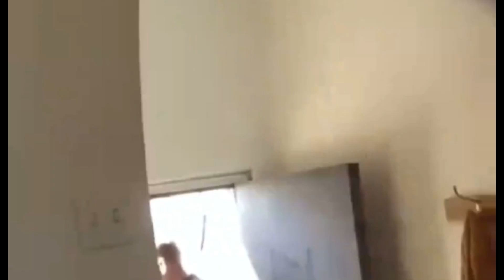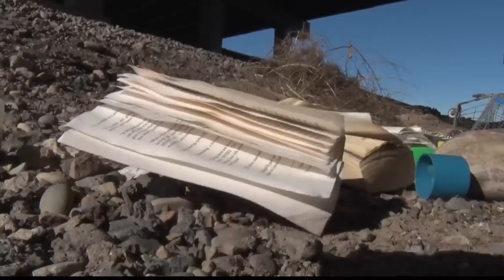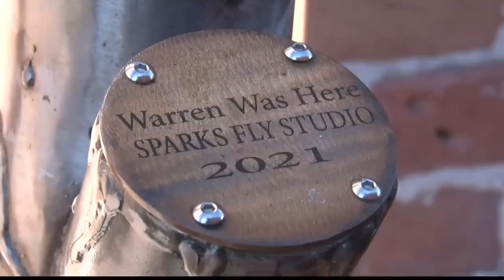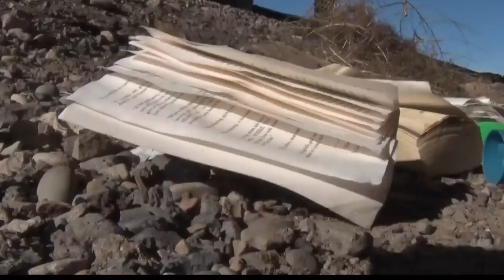Brian Cohee story Mom Finds a Head and Hands In his Bed room !!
This is the horrifying moment police arrested a 19-year-old who murdered a homeless man and stored his head in his closest.

Brian Cohee, now 21, from Colorado, murdered 69-year-old homeless man Warren Barnes, in 2021. He is the subject of a shocking true-crime documentary Parents Discover Teen Son's Horrifying Secret on YouTube channel EXPLORE WITH US.

The extremely gruesome crime saw Cohee decapitate, dismember and mutilate Mr Barnes's body before bringing some of the body parts home, where his mother found them.